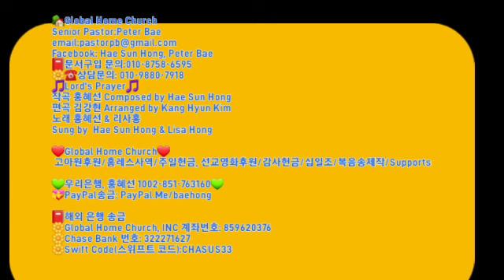[홍혜선선교사&피터배목사] "진노하심" 성령기도회33 Global Home Church '22 12.15